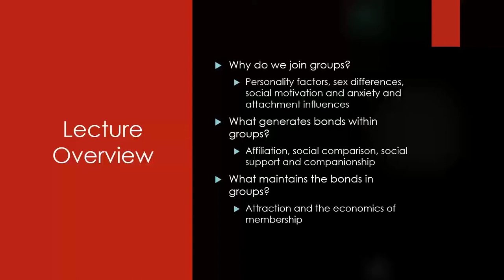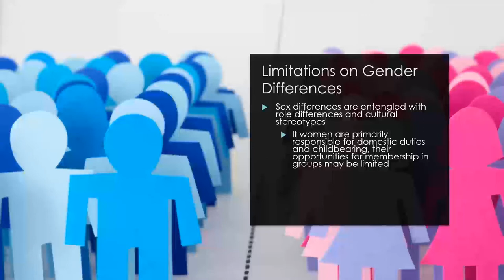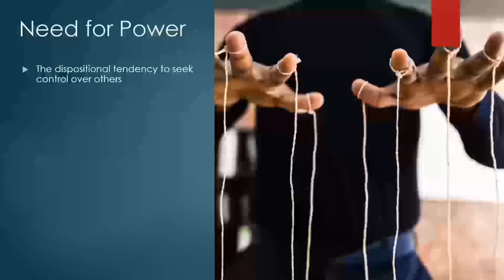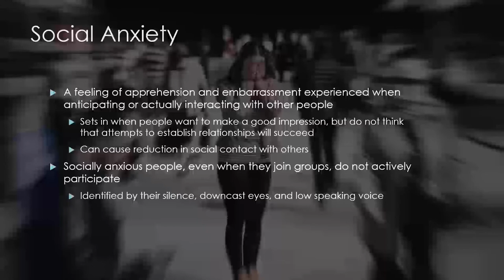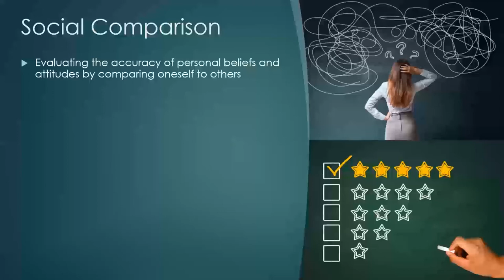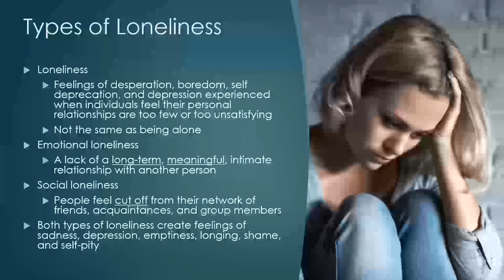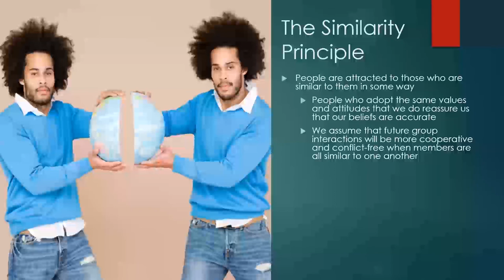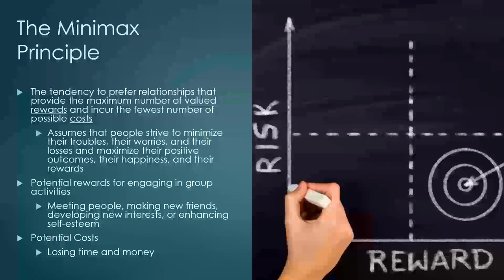Group Dynamics: What drives group formation?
This is the fourth lecture in a series of senior level undergraduate lectures on group dynamics that I created and have been teaching for many years. This lecture explores all of the different factors that contribute to group formation. We'll look at individual factors like personality, different attraction principles, and the various social needs we all have. This lecture was edited to remove personal information and student questions (I do not have permission from students to include their responses in a published forum).